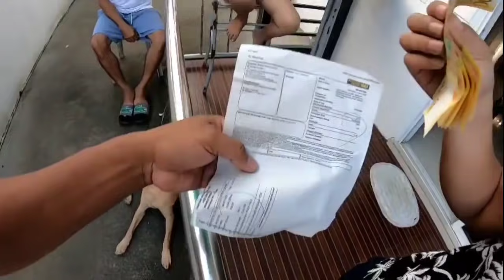Pinasyalan ko kuya ko tata+mga ganap sa site habang break time